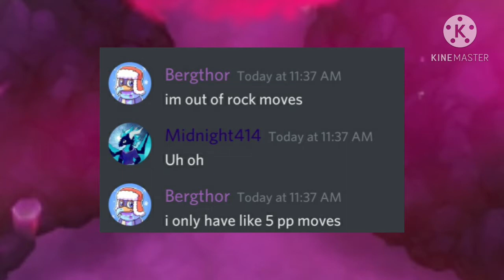Dynamax Adventure moment ft. some friends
I was playing SwSh with some friends on my Discord server, and here was something that happened.